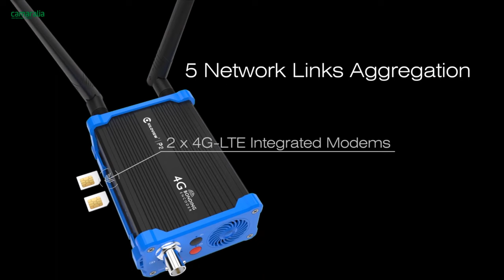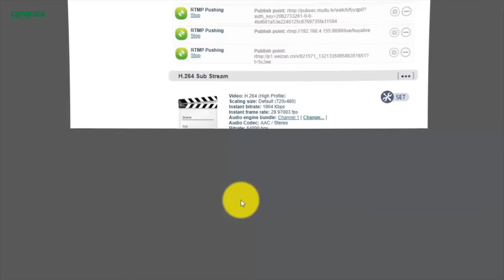🛜 Kiloview P1: Transmisión en Directo desde cualquier lugar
Puedes hacer una retransmisión en directo en hasta 16 plataformas simultáneamente utilizando este pequeño dispositivo. 🔽🔽

Soporta hasta 1080p60. Es compatible con los protocolos de transmisión de medios RTMP/HLS/SRT/TS, lo que le permite trabajar con una variedad de plataformas. Alimentado por una batería interna (o conectado a corriente), el codificador admite audio integrado y entrada y salida de audio analógico de 3,5 mm en formato ACC o G.711. Cuenta con una ranura para tarjeta microSD para grabar su video y admite el control PTZ a través de USB.